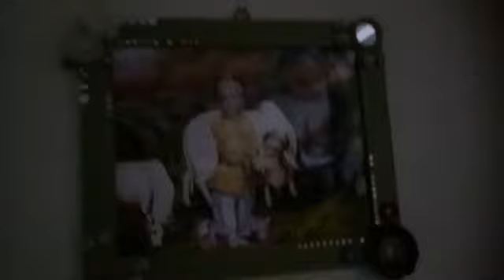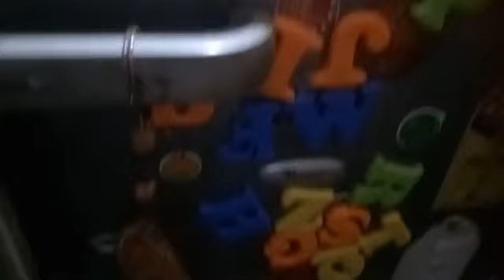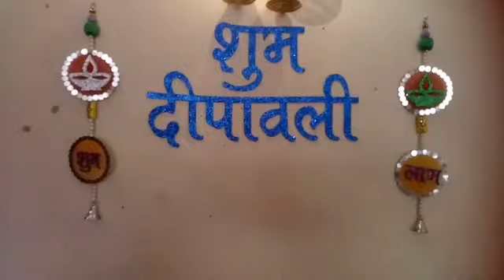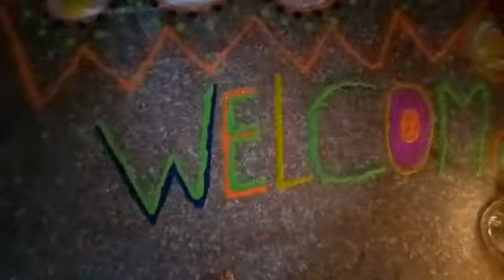Choti Diwali // and diwali celebration blog // Indian youtuber VoonikaVlog&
Diwali celebration blog Diwali decoration and preparation blog. Hi friends today I am sharing my Diwali celebration blog I hope you like my Diwali celebration blog.